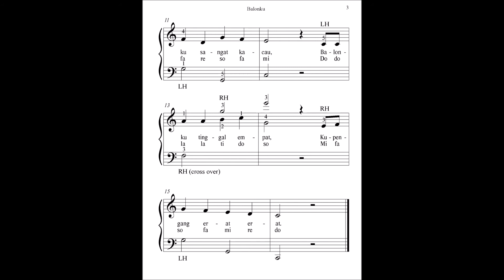Balonku, arranged for piano with big alpha note notation by Dennis Frayne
Balonku is an Indonesian children’s counting song. This piece encourages students to alternate the melody in both hands, while playing a fun harmony with the other hand, including hands crossing over. This version is arranged using big alpha note notation to assist beginners in identifying notes on the grand staff - but not all the notes have letters in them! Includes lyrics and solfege syllables.

Dennis Frayne